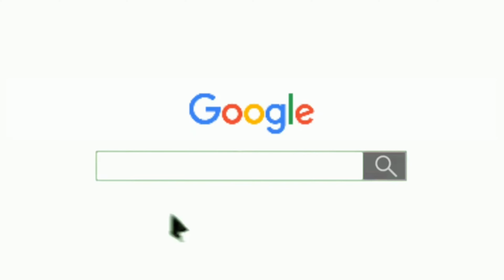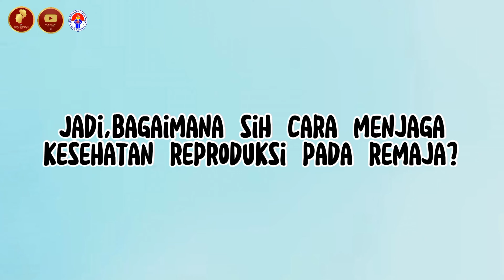Pentingnya Kesehatan Reproduksi Remaja | Sharing Session With Tina & Farhan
Kamis manis kembali lagi dengan MinDIY dengan konten yang kece Abizzz🤩 kali ini MinDIY akan berbagi seputar Kesehatan Reproduksi Remaja  bersama Duta Inspirasi Provinsi Aceh.

Penasaran bagaimana cara menjaga serta tips dan trick supaya reproduksi kita terjaga? Yuk simak vidionya sampai habis.

Duta Inspirasi YouTube Berkarya Bersinergi untuk Menginspirasi
Duta Inspirasi Indonesia 3 Bulan Mengabdi Selamanya Menginspirasi